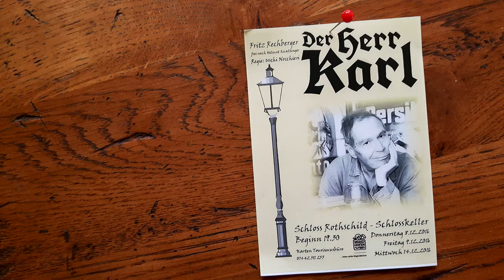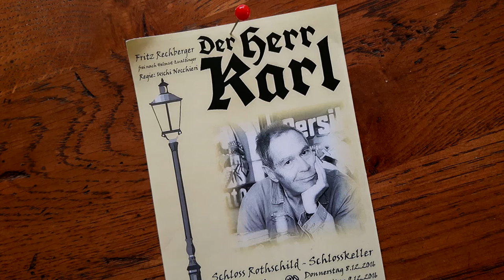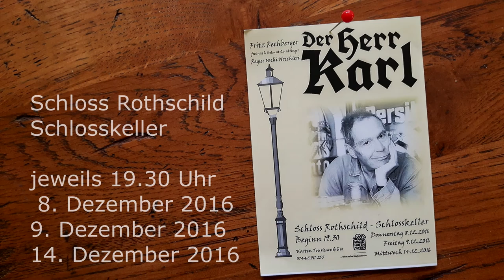Herr Fif ist Herr Karl - Zeitgeschichtliche Kultur im Schloss Rothschild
Akteur: Friedrich Rechberger    Regie: Uschi Nocchieri
Dezember 2016